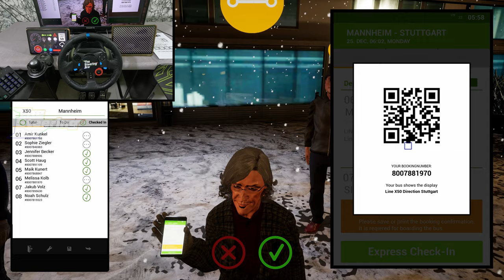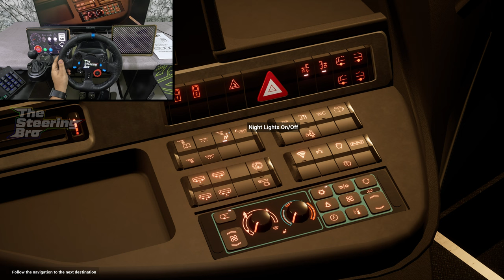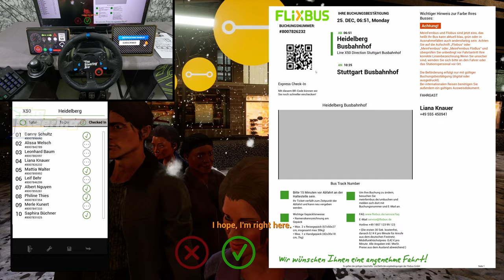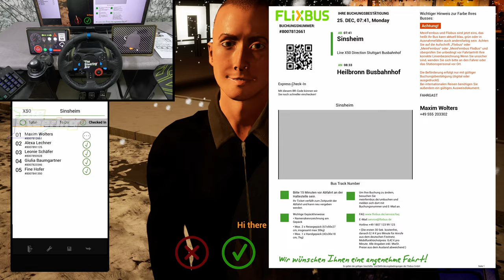Bus Simulator - Snowy Winter Gameplay - Comfort Class HD "4K" | G29 Steering Wheel & Gear Shifter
Get ready for an adrenaline-fueled ride in the latest video of Bus Simulator! Brace yourself as we take you on a thrilling snowy adventure in the ultra-realistic Snowy Winter Gameplay! Get your hands on top-notch simulation with mesmerizing Comfort Class HD "4K" graphics that will leave you speechless. And that's not all - experience the ultimate in precision control with the G29 Steering Wheel & Gear Shifter combo. Immerse yourself in this immersive experience that will make you feel like a pro bus driver in a winter wonderland. Don't miss out on this epic journey - All aboard!